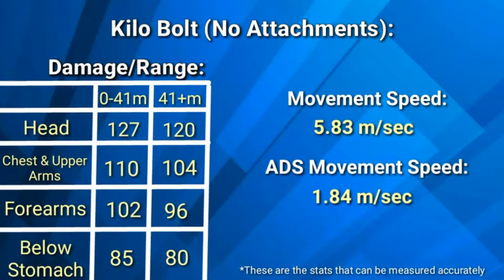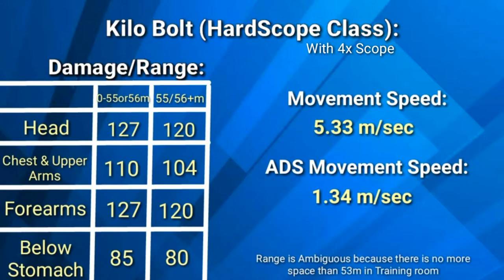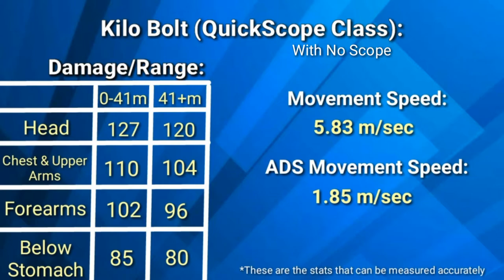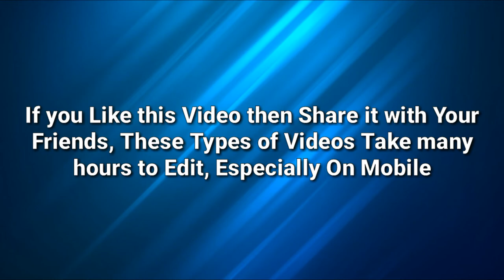Complete Kilo Bolt Actio Guide & Best Class Setups - Newest Weapon in Call Of Duty Mobile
Here is the Video for Complete Guide of Kilo Bolt Action Marksman Rifle. I Showed all stats for Base Weapon and all Stats for the Class Setups in the Video.

Timestamps:
0:00 Base Kilo Bolt Stats
0:13 Class Setup for HardScopes
2:44 Stats for this Class
2:54 Comparison of ADS Time
3:09 Class Setup for QuickScopes
5:18 Stats for this Class
5:29 Comparison of ADS Time
5:45 Recoil Build is Not Worthy
6:10 Outro

🔔 S̳U̳B̳S̳C̳R̳I̳B̳E̳

→ Modes: Multiplayer, Battle Royale, Zombies

→ Engine: Unity

→Publisher: Activision

→ Developers: TiMi Studios, Tencent Games